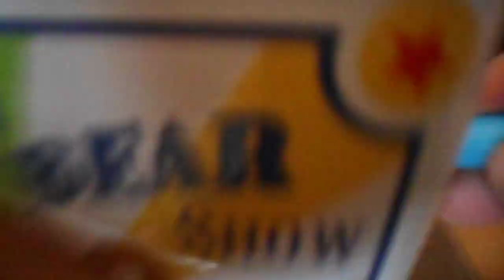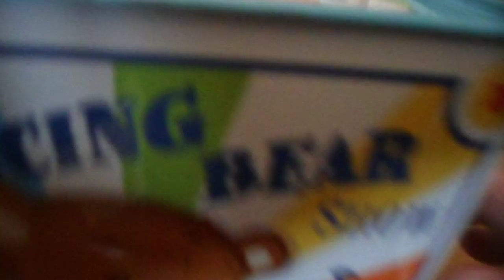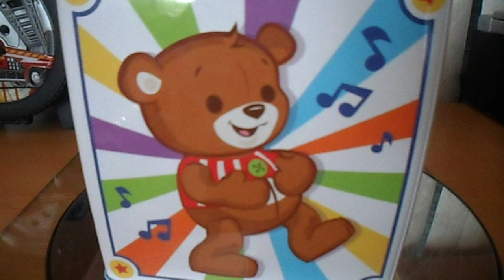THE DANCING BEAR SHOW,MUSIC METAL BOX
MADE BY SCHYLLING LIL CLASSICS,IN YEAR 2017